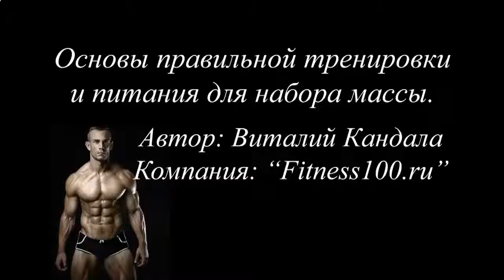КАК НАКАЧАТЬ ЖЕНСКИЙ ПРЕСС